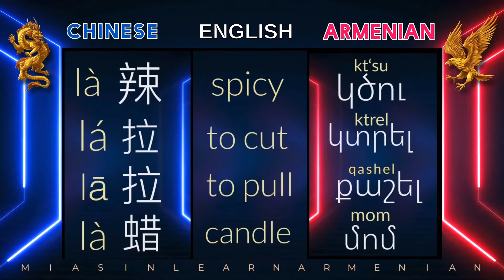N5 Comparison: Which language makes sense to learn ARMENIAN or CHINESE ? Confusing tones in Chinese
ROUND 5【 la 】Chinese VS Armenian ⚔️ Language challenge
FOLLOWING WORDS ARE COMPARED IN THE VIDEO：

CHINESE - ENGLISH:
辣  là spicy, hot
拉 / 剌  lá to cut, slash, slit, stab
拉  lā  to pull, drag, draw
蜡  là candle, wax

ARMENIAN - ENGLISH:
կծու  [ k‘tsu ] spicy, hot
կտրել  [ ktrel ] to cut
քաշել  [ qashel ] to pull, drag, draw
մոմ  [ mom ] candle, wax

Language comparison between Armenian and Chinese, with an English translation in the middle. This video represents the typical tonal problem in Chinese, which can be very confusing, as well as dangerous in the spoken language, because if you say for example [ shi ] it might mean a different meaning depending from the pronounced tone. There are 5 tones in Chinese and in Cantonese even 9 tones. In Chinese the tones if pronounced wrong can have a completely different meaning. This annoys and dismotivates lots of Chinese language learners. On the contrary, the Armenian language is rich on its unique ABC (36 letters and 3 sounds) and doesn't depend on tones, it is a very logical and generous language, with a simple natural structure. As Byron was mentioning in his diary, "Armenian is the Language to speak to the God".

Our Armenian ABC video series will help you easily memorize and recognize the complete Armenian ABC, which is rich and unique with its 36 letters. The handwriting styles might seem complicated for the beginners and kids, that's why we have chosen to most super simple way of writing for you.

Enjoy also the full video compilation of the complete Armenian Alphabet ( 36 Letters and 3 sounds)